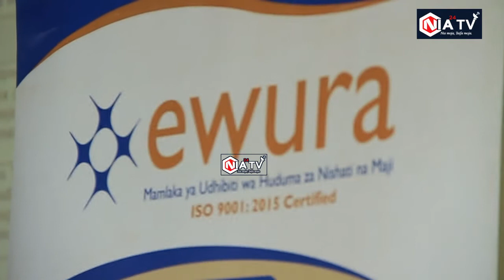EWURA KUWASAKA MAFUNDI UMEME WASIO NA LESENI, BIASHARA HARAMU